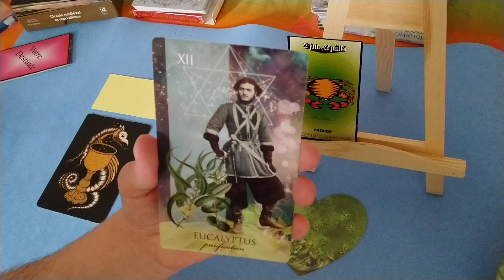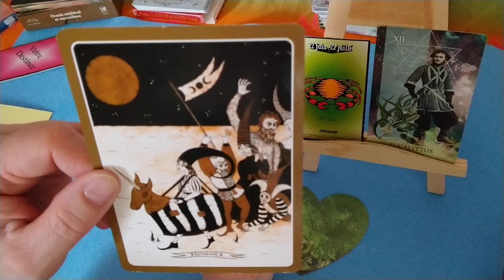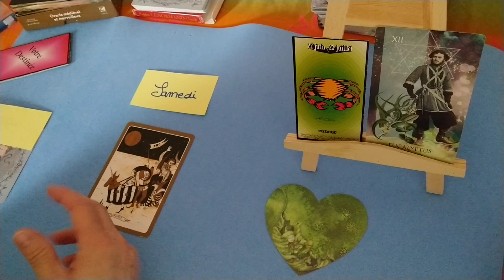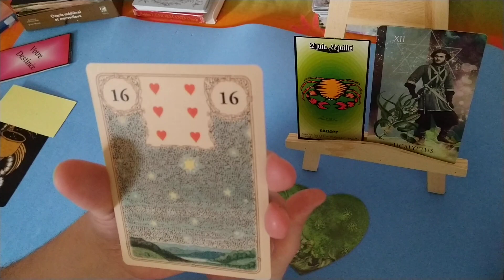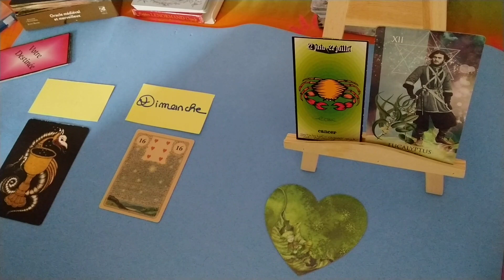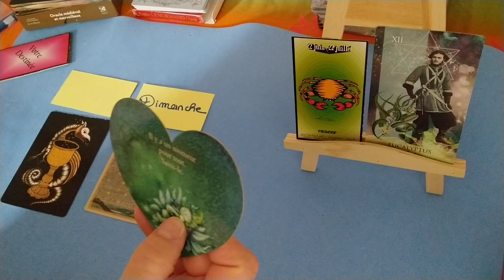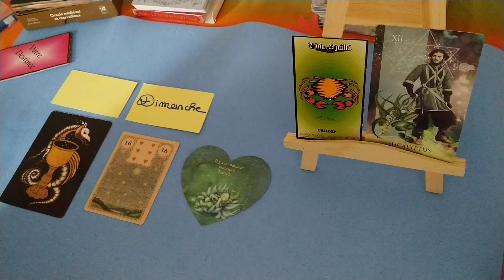Cancer WE 3 et 4 juin 2023 - WE festif peut-être avec un événement comme un baptême, mariage, etc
Pensez à consulter également votre ascendant et votre signe lunaire
Oracles utilisés :
Semainier de Z2C la Magie des Cartes
Cartes astrologiques de l’Oracle Votre Destinée de Claude Alexis
L’Oracle aromatique pour les énergies principales
Samedi : L’Oracle Médiéval et Merveilleux
Dimanche : L’Oracle Golden Lenormand
L’Oracle des Elfes pour le bonus